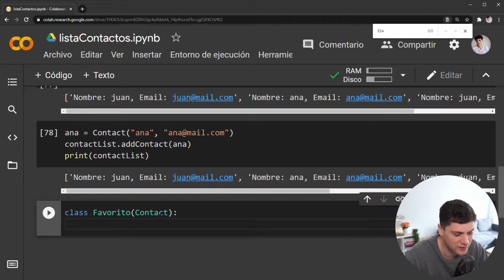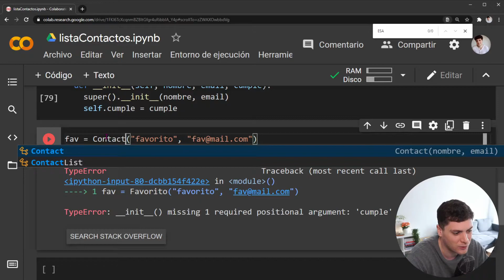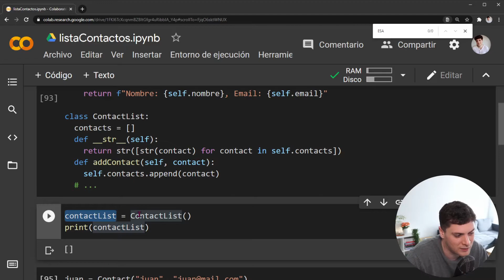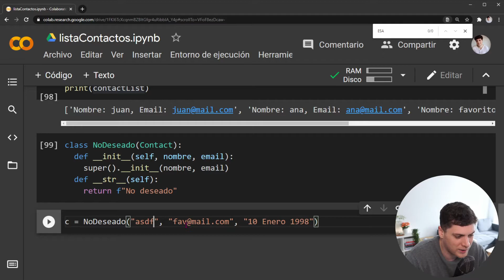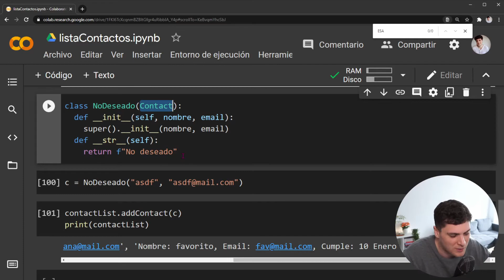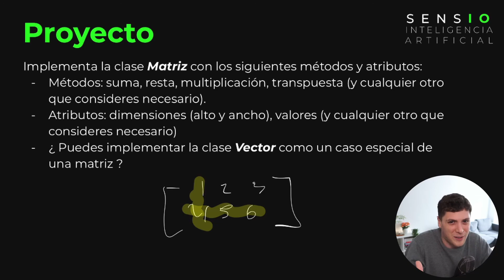Lista de Contactos (herencia) - Introducción a la Computación con Python